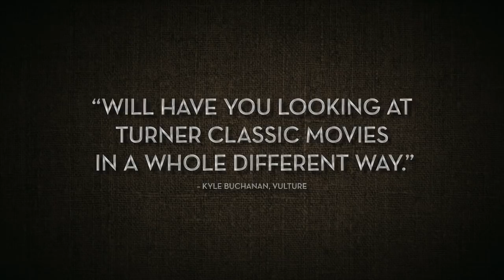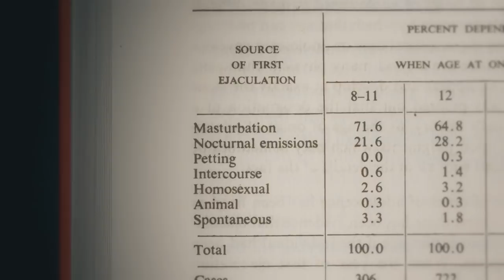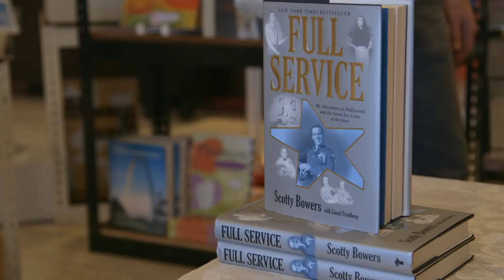SCOTTY AND THE SECRET HISTORY OF HOLLYWOOD | Documentary Trailer (2018) | Film Threat Trailers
Scotty and the Secret History of Hollywood  is the deliciously scandalous story of Scotty Bowers, a handsome ex-Marine who landed in Hollywood after World War II and became confidante, aide de camp and lover to many of Hollywood’s greatest male — and female — stars. In the 1940s and '50s, Scotty ran a gas station in the shadow of the studio lots where he would connect his friends with actors and actresses  who had to hide their true sexual identities for fear of police raids at gay bars, societal shunning and career suicide.   An unsung Hollywood legend, Bowers would cater to the sexual appetites of celebrities – straight and gay – for decades.

In 2012, he finally spilled his secrets in the New York Times bestselling memoir “Full Service,” which revealed a dramatic, pre-Stonewall alternate history of Hollywood. While the studio PR machines were promoting their stars as wholesome and monogamous, Bowers was fulfilling the true desires of many of them. This cinema-vérité documentary tells his story, as well as presents eye-opening takes on icons from the Hollywood Golden Age including Cary Grant, Katharine Hepburn, Spencer Tracy, Lana Turner, Ava Gardner and many more.

Scotty and the Secret History of Hollywood debuts July 27th at the Arclight Hollywood (LA); August 3rd at the IFC Center (NY).